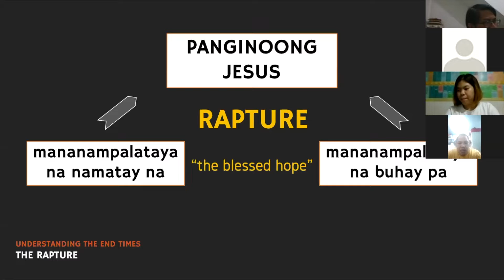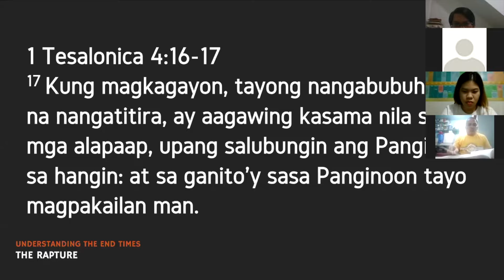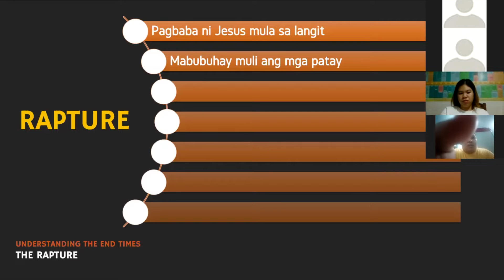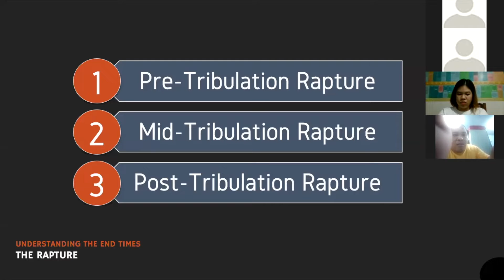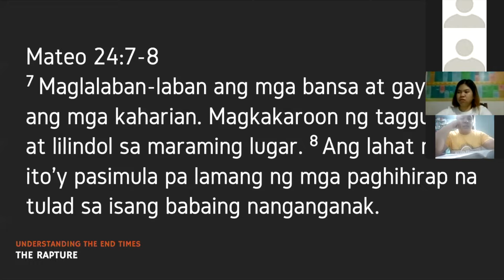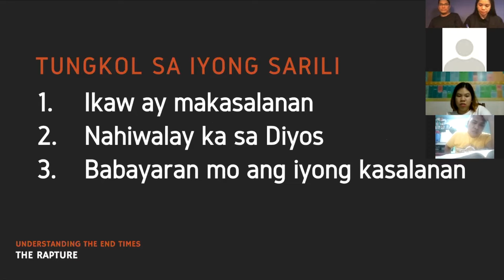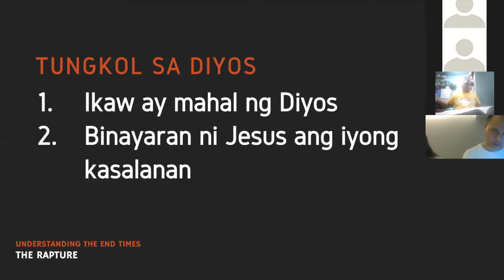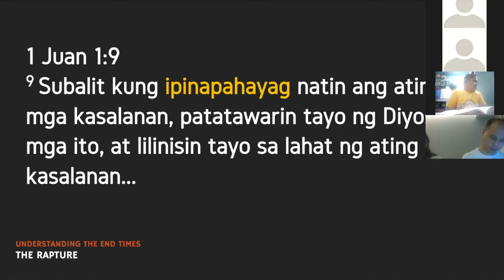RAPTURE (End Times Session 1)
THE RAPTURE - End Times Session 1
Sama-sama nating pag-aralan ang sinasabi ng Biblia tungkol sa RAPTURE kasama ni Bishop Reynaldo Domingo

EVERY THU AND SAT 7 PM